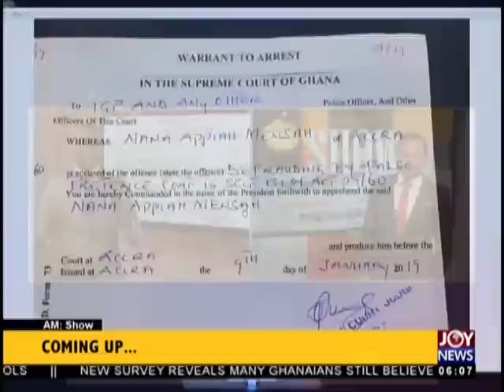AM Show Intro on JoyNews (10-1-19)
Watch the introduction to your most comprehensive morning show.